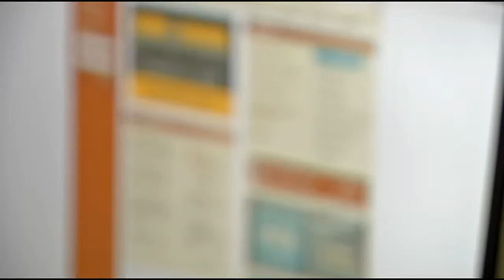WDRB TV - KY House panel passes bill to help fight Internet crimes against children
Kentucky State Police call child pornography and sex trafficking Kentucky's fastest growing crimes. In fact, KSP has a special unit dedicated to fighting Internet crimes against children.

The problem, police say, is there is not enough funding.

The Kentucky State Police has five investigators whose positions are dedicated to the online tracking of the most awful images imaginable; including the rape and torture of children. The five officers are trying to combat what may be Kentucky's fastest growing crime.

“We had nearly 10,000 child pornography files that were downloaded last year in Kentucky alone,” said Kentucky State Police Commissioner Rodney Brewer.

What's even more alarming, says Brewer, is the number they don't find.

Now there is a proposal designed to help.

“House Bill 427 is about is about protecting our commonwealth's most vulnerable citizens,” said Rep. Sannie Overly (D-Paris.)

The bill would add a $10 court fee to all criminal convictions, with the money going directly to fighting child pornography.

“The money would be dedicated to personnel, equipment and training solely for the State Police,” said Rep. John Tilley (D-Hopkinsville).

The bill is called "Alicia's Law", named after Alicia Kozakiewicz. She was abducted by an Internet stalker at age 13, bound, raped and tortured live on the Internet.

“But I was miraculously rescued because of the FBI; because they had the funding and the resources to find and rescue me,” Kozakiewicz told WDRB News.

Alicia now crosses the country pushing for bills like the one in Kentucky.

“Law enforcement has to watch this everyday. And they have to say, 'I can't save you because I don't have the funding, I don't have the manpower, I don't have the resources.' And that's what Alicia's Law will give,” she said.

The bill easily passed the House Judiciary Committee and now goes on to the full House and the Senate.

If the bill becomes law, sponsors say it could raise some $3 million to help prevent future Alicias.